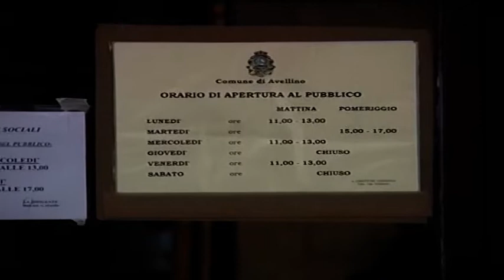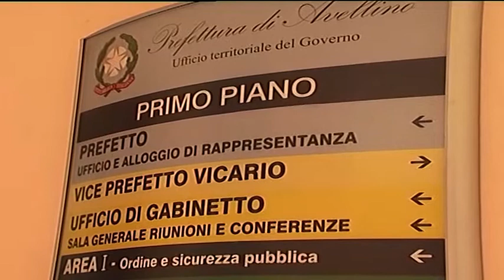Avellino attende il Commissario.Dissesto primo nodo da sciogliere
La nomina del Ministero attesa in tempi rapidi. Sarà un Prefetto a guidare Avellino fino al voto di primavera. La decisione sui conti inciderà anche sul tipo di ordinaria amministrazione che verrà portato avanti.